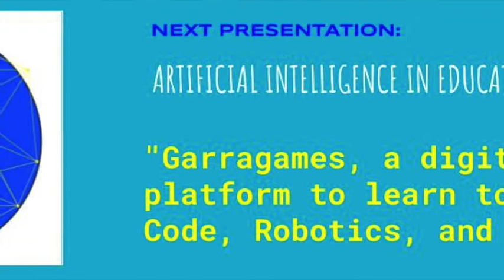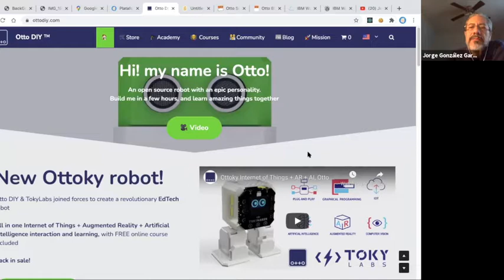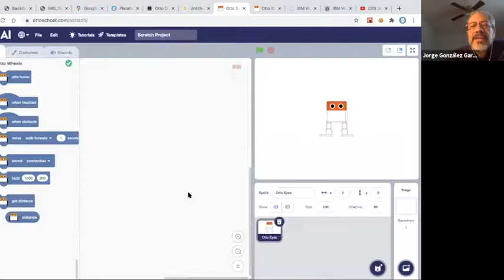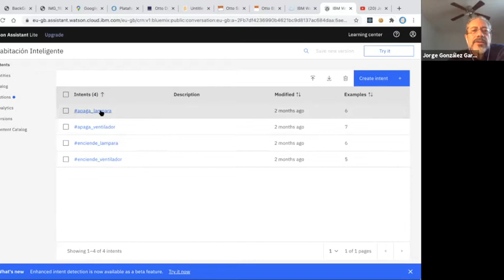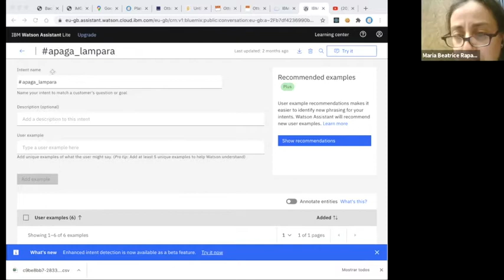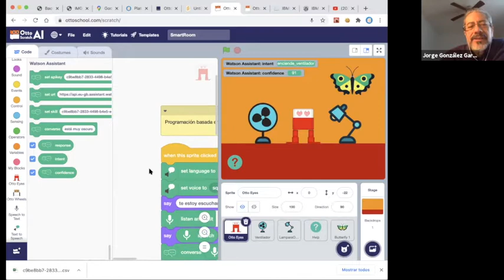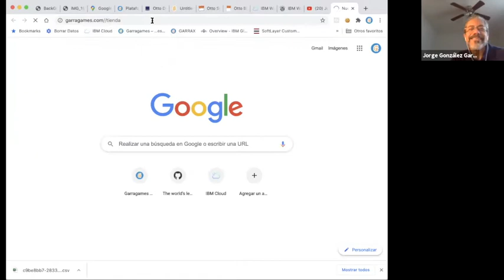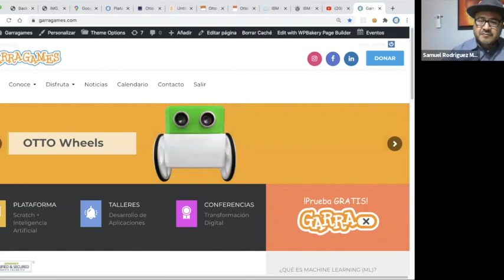#35 Feb 27, 2021 - "Garragames" - Jorge Gonzales (Mexico)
In this video, Jorge Gonzales from Mexico talks about "Garragames", a digital platform to learn to Code, Robotics, and AI.